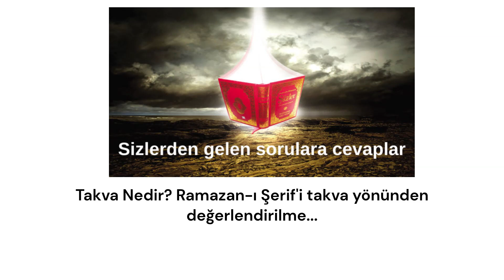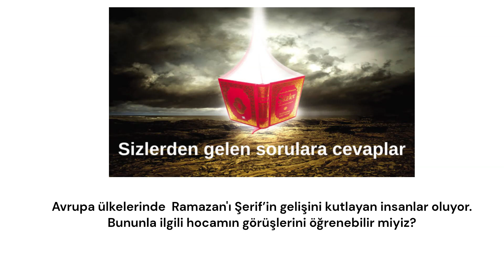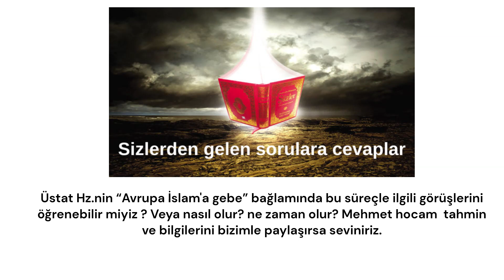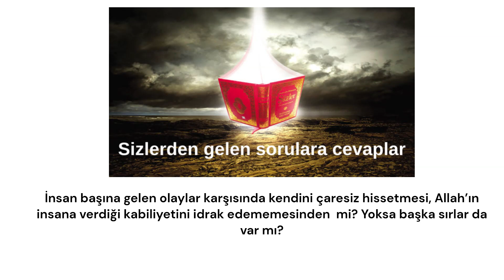Sorular ve Cevaplar (16.bölüm) (19.04.2023)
Soru 1 - Takva Nedir? Ramazan-ı Şerif'i takva yönünden değerlendirilme…

 Soru 2 –  Bir twitinizde “Güzellik ve aşk ayrılmamak üzere evvelde birbiriyle anlaştı, bu güzellik aynasının Esmasında sadece küçük bir tecellisi görünen sonsuz güzele aşık olmamak kafamızın ve kalbimizin zerre kadar çalışmamasındandır”. Buradaki güzellik ve aşkın ezelde yaptığı bu antlaşmayı biraz açar mısınız?

Soru 3 - İsyan ahlakından inat ahlaksızlığına geçmek nasıldır?

Soru 4 – Bitarafhane muhakeme nasıl muhalif görüşü desteklemek olur?

Soru 5 – Avrupa ülkelerinde  Ramazan'ı Şerif’in gelişini kutlayan insanlar oluyor.  Bununla ilgili hocamın görüşlerini öğrenebilir miyiz?

Soru 6 – Kıyamet yakın ama Allah nurunu tamamlamadan kıyamet kopmayacak deniyor. Allah'ın (cc) nurunu tamamlaması ne demek? Kıyamet anında iman etmemiş kimse kalmayacak mı ?

Soru 7 – Üstat Hz.nin “Avrupa İslam'a gebe” bağlamında bu süreçle ilgili görüşlerini öğrenebilir miyiz ? Veya nasıl olur? ne zaman olur? Mehmet hocam  tahmin ve bilgilerini bizimle paylaşırsa seviniriz.

Soru 8 – “Vermek istemeseydi istemek vermezdi” ifadesini nasıl anlamalıyız? Kalbe, dile düşen her istek, her dua Allah'ın o istenen şeyi vermek istemesinin bir işareti midir?

Soru 9 – Kötü bir kişiye, iyisin! iyisin! denildikçe iyi olduğu ve etrafına karşı iyileştiği veya iyi bir kişiye fenasın fenasın! denildikçe fenalaştığı çoğu zaman karşılaştığımız durumlardır.  Bu tür olumlu veya olumsuz söylemlerinin insan üzerinde bu kadar tesirli olmasının sebebi nedir?

Soru 10 – İnsan başına gelen olaylar karşısında kendini çaresiz hissetmesi, Allah’ın insana verdiği kabiliyetini idrak edememesinden  mi? Yoksa başka sırlar da var mı?